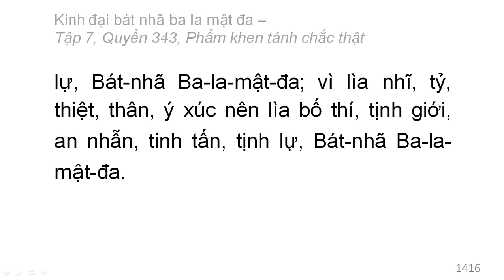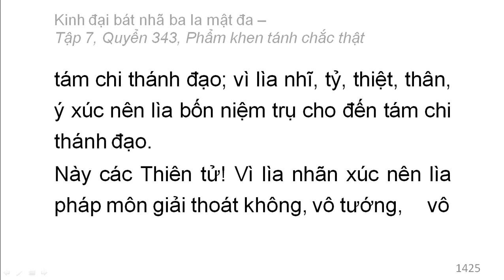Quyển 343: Kinh đại bát nhã ba la mật đa - Phẩm khen tánh chắc thật (rất hay) (343/600) (13)